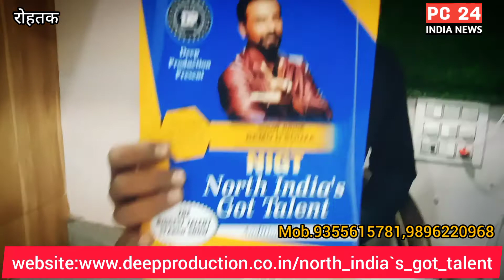बन जाओ स्टार आपके शहर में होने जा रहा सबसे बड़ा शो नार्थ इंडिया गोट टेलेन्ट northindiagottalent